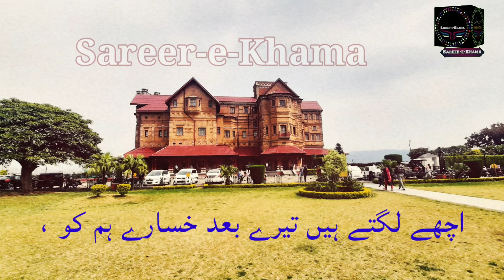اچھے لگتے ہیں تیرے بعد خسارے ہم کو۔